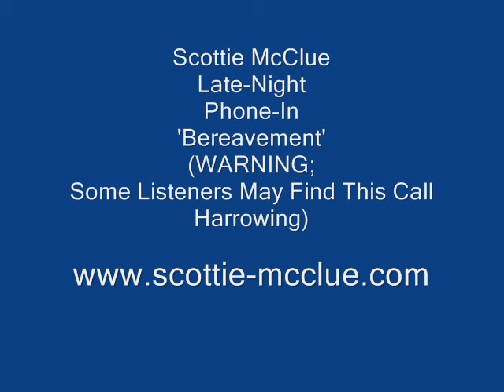Scottie McClue Late Night Phone In 'Bereavement'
Scottie McClue LIVE! On Late-Night Phone-In
Takes A Call From A Gentleman Who Is Bereaved
WARNING; Some Listeners May Find This Harrowing